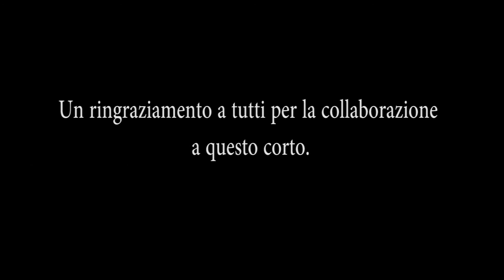Incubo - Backstage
Backstage, scene tagliate e papere del cortometraggio Incubo.